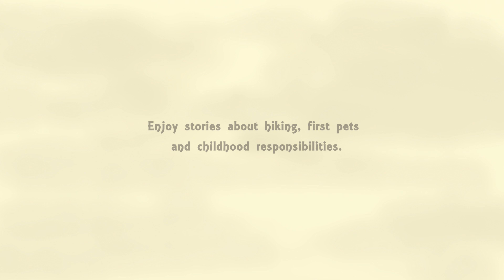Grandpa's short stories animated book trailer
Grandpa's short stories by Roger Williams
Illustrated and Animated by Barbara Owczarek

Five short stories written by Roger Williams, a husband, father, musician and a beautiful soul. I had an absolute pleasure and honor to illustrate this book for Roger's wife, Phyllis, and their two sons.

Available soon!